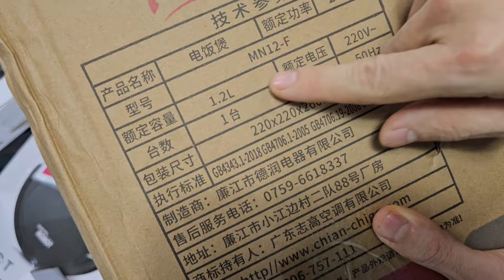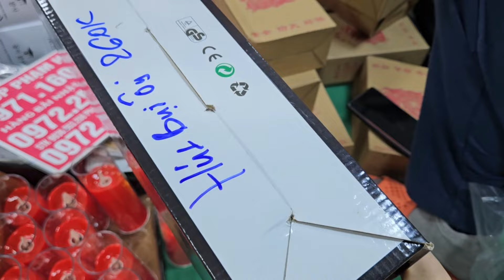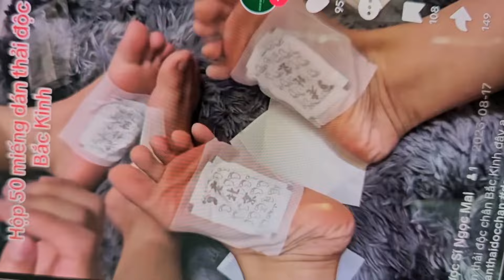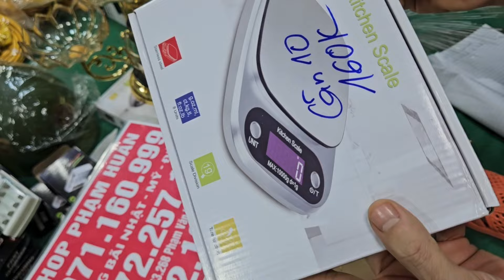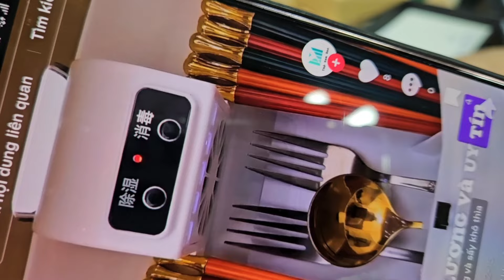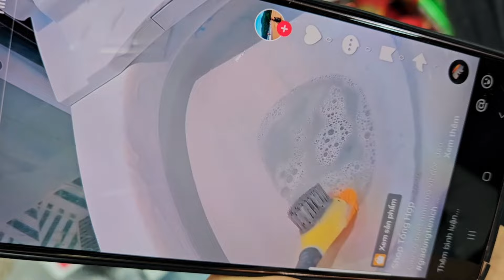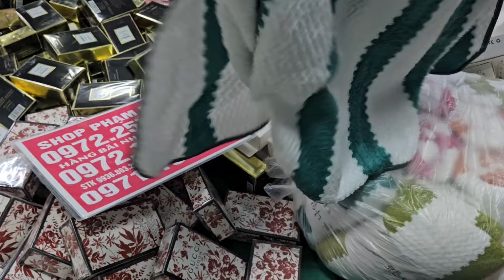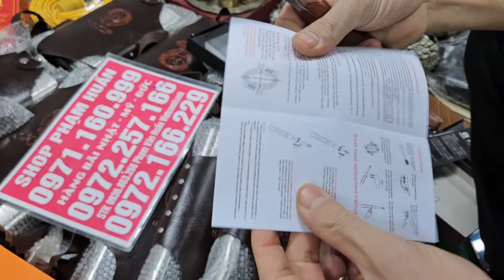ĐÃ CHỐT ĐƠN TÌM RA ĐƯỢC KHO TỔNG KHO HÀNG BÃI NHẬT ĐỒ CỔ NHẬT